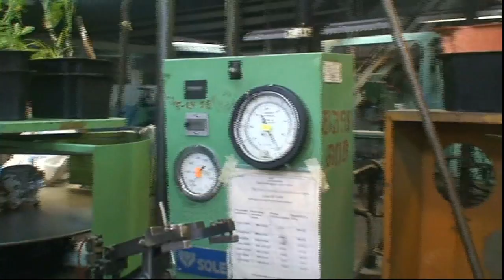Экскурсии по ДААЗу. Часть пятая - Сборочное производство